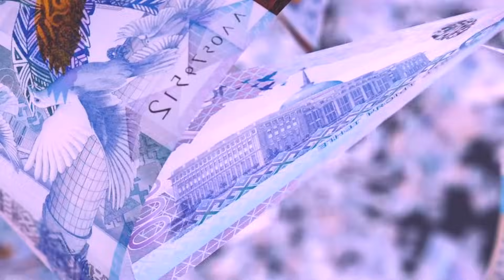1 товардан 90 000 штук сатуға болады. Қазақстанда отырып, қытайда сауда жасай аласыз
00:00 анонс

2:50 Дина ханыммен таныстық

6:30 10 адамға арналған ұсыныс

9:10 Қазақстанда отырып Қытайда сауда жасай аласыз

10:50 Оборотта ақшасы бар адамдарға арналған ұсыныс

15:00 Қазақстанда әлі ешкім білмейді

19:00 Шәкірттердің нәтижелері

21:00 Толық ақпарат